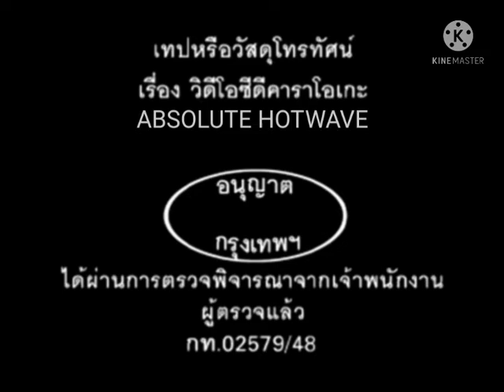Closing to VCD KARAOKE ABSOLUTE HOTWAVE (2006)